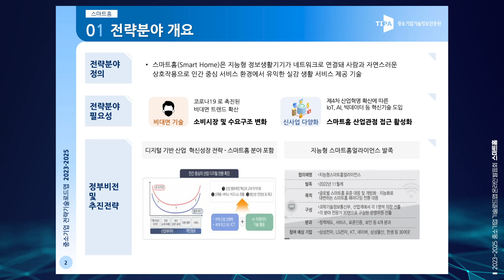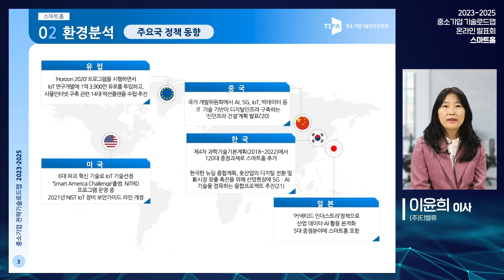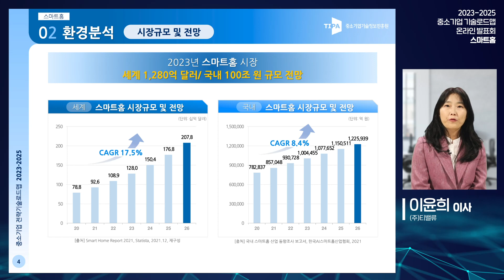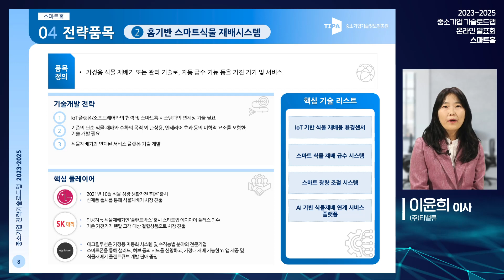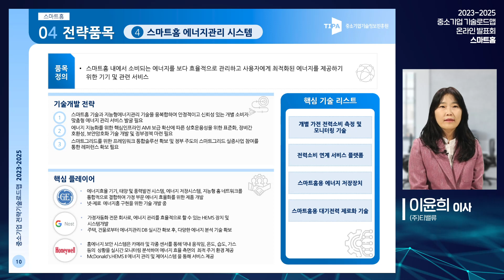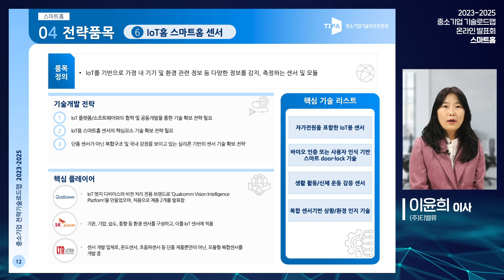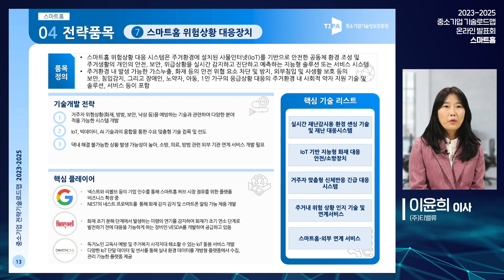「2023년 중소기업 전략기술로드맵」- 스마트홈 분야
본 동영상은 2023년 중소기업 전략기술로드맵 스마트홈 분야에 대한 전략분야 및 전략제품에 대한 동영상입니다.